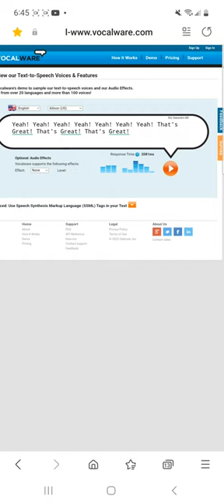My Short Reaction Video When Angie Claire Hamilton Closed The Account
Note:I Use Allison (TTS Vocalware)

Credit To Chloe Valenzuela Leonardo Salazar & Everyone.